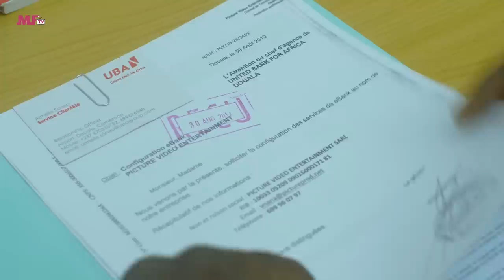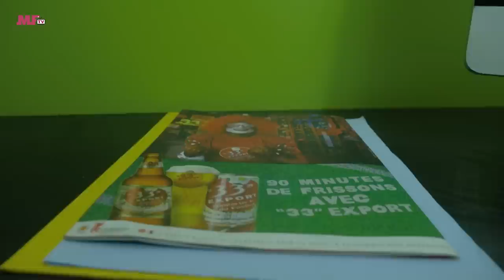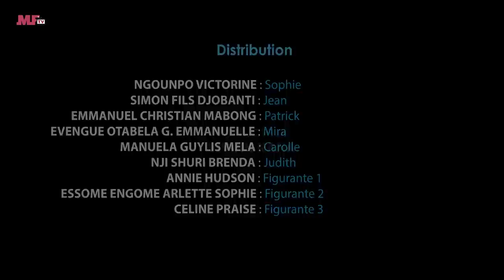SOPHIE Saison 1 -Episode 1 A 10